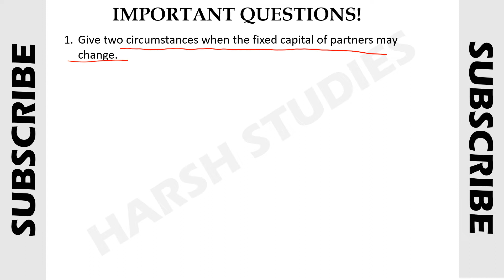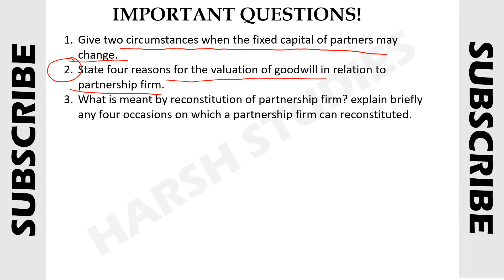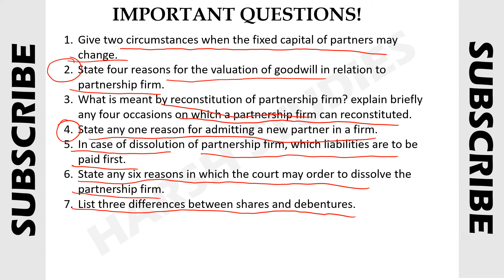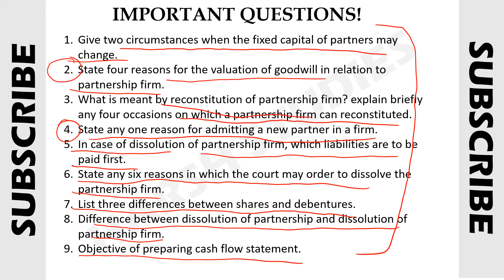9 MOST IMPORTANT THEORY QUESTIONS ACCOUNTS CLASS XII 2022-23 BOARDS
9 MOST IMPORTANT THEORY QUESTIONS ACCOUNTS CLASS XII 2022-23 BOARDS | IMPORTANT QUESTIONS ACCOUNTS.

HARSH STUDIES,
ACCOUNTS CLASS 12 ,
CLASS 12 IMP QUES ACCOUNTS ,
ACCOUNTS CLASS 12 THEORY QUESTIONS,
HOW TO SCORE GOOD MARKS IN ACCOUNTS CLASS 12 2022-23,
COMMERCE CLASS 12 BOARDS 2022-23 ,
2022-23 BOARDS CLASS 12 ,
ACCOUNTS CLASS 12 VIDEO,
SYLLABUS ACCOUNTS CLASS 12,